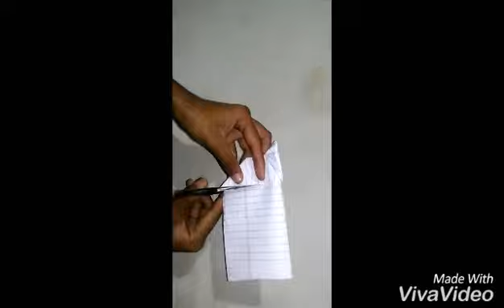How to make a paper bard Airplane (Ashu Kumar)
Ashu kumar